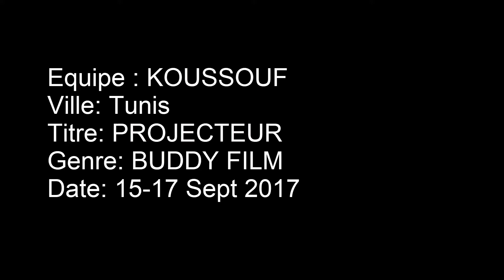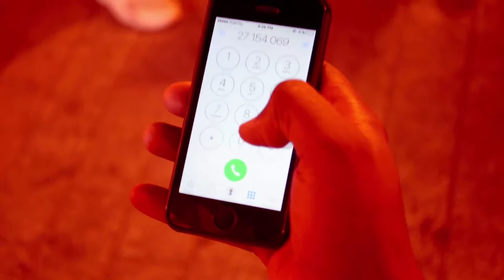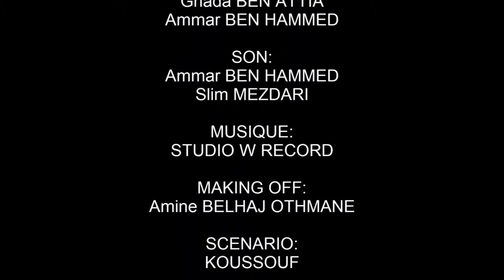Projecteur by Koussouf- Genre: buddy Film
equired Elements
Character: خليل أو خولة، فنان/فنانة (Khalil or khaoula, artist)
Prop: علم (a flag)
Line: "..نختلفوا.. لكن انجموا نتعايشوا" ("We are different but we can live together..")